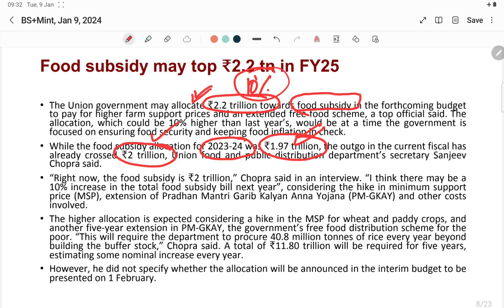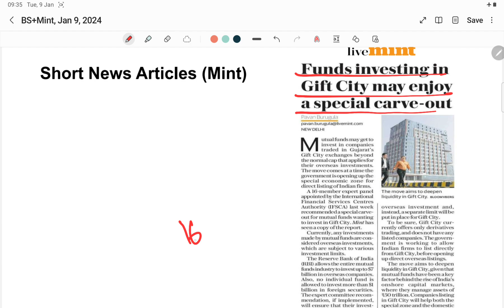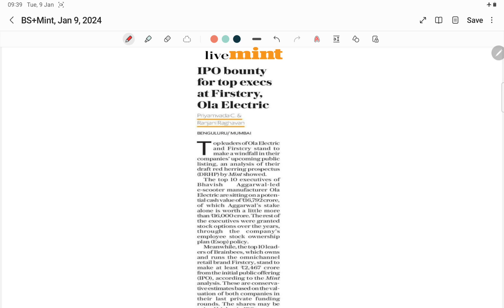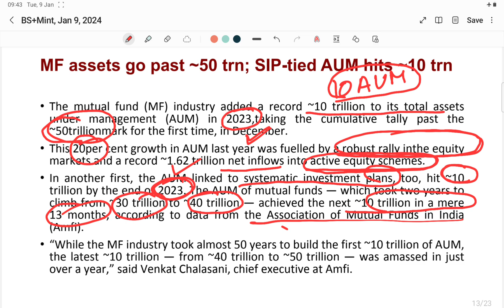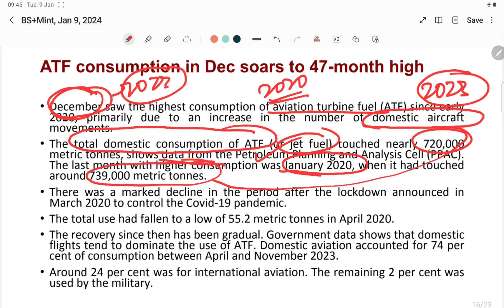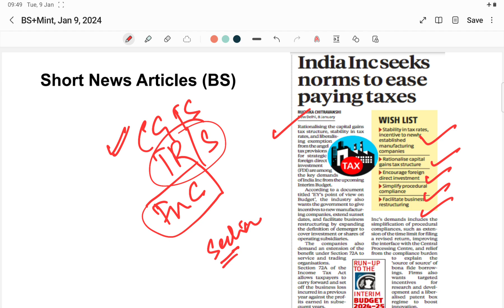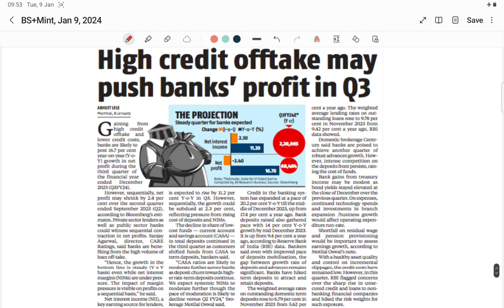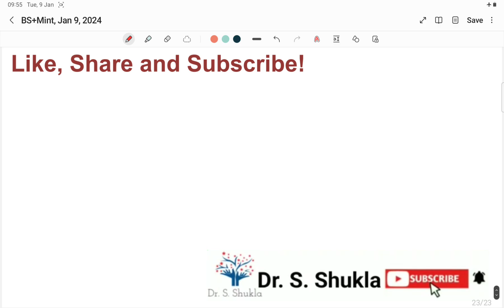Business Standard+ Mint News Analysis- Tuesday, Jan 9, 2024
Chapters:
0:00 Mint News Analysis
08:00 Business Standard News Analysis
Mint:
1. Food subsidy may top ₹2.2 tn in FY25
2. Funds investing in Gift City may enjoy a special carve-out
3. IPO bounty for top execs at Firstcry, Ola Electric
BS:
4. MF assets go past ~50 trn; SIP-tied AUM hits ~10 trn
5. ATF consumption in Dec soars to 47-month high
6. India Inc seeks norms to ease paying taxes
7. Centre may take $30 bn export hit
8. ESIC leads EPFO in workforce formalisation
9. High credit offtake may push banks’ profit in Q3